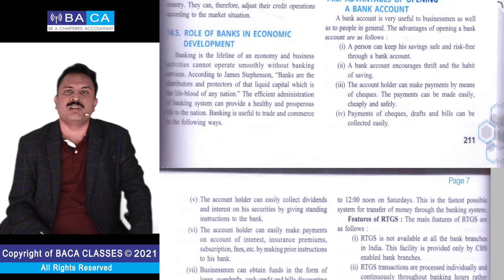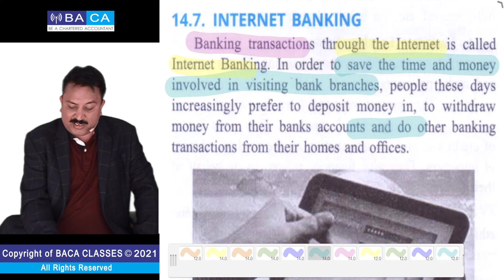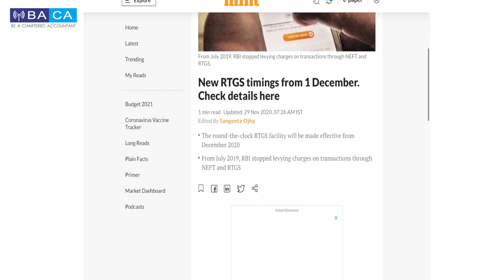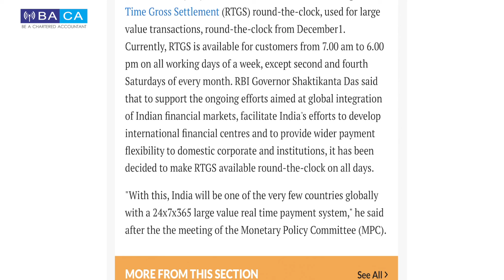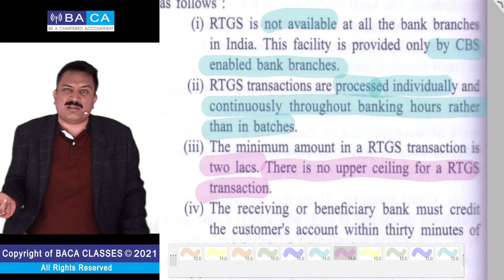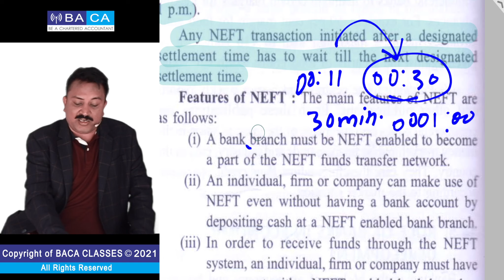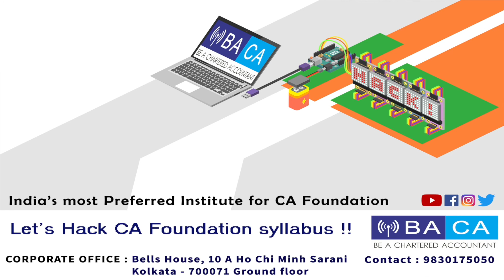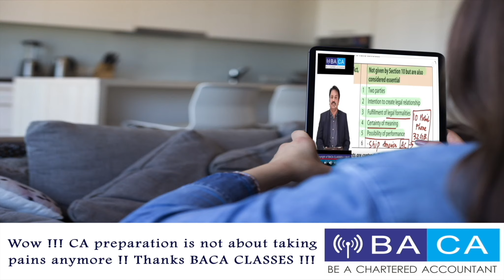Lecture - 3 | ICSE | Class - X | Commerce | Banking | Chapter - 14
Dear Students !!

Join us for ICSE Class IX & X ( Commerce, Economics & English ) & study directly via BALA App without any issue of downloads & storage.